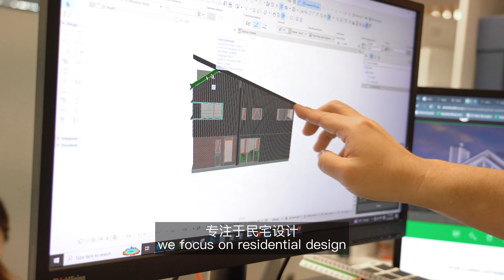James Hardie and Dreamhome Group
See how Dreamhome Design and Dreamhome Group are using Hardie™ fibre cement products such as RAB™ Board, Oblique™ Weatherboard and Stria™ Cladding to answer Auckland's demand for affordable housing.